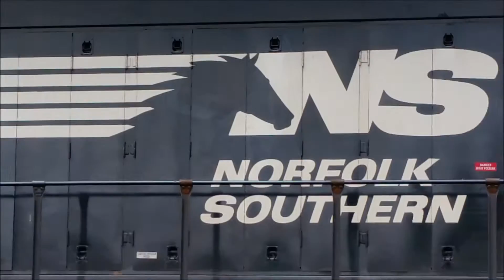[NS]2542 EMD SD70 & 3288 SD40-2 Sitting In The Old Yard As E25-05 Idling In Fay NC Waiting